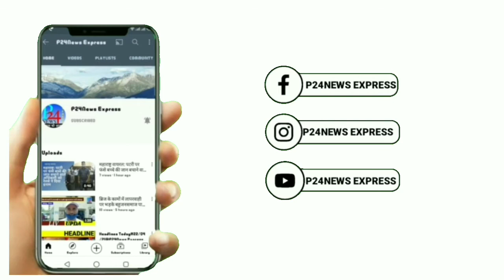Rajasthan Update:कोरोना योद्धाओं के रूप में पुलिस का किया सम्मान@p24newsexpress83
वजीरपुर पुलिस थाने पर सोमवार को राष्ट्रीय स्वयंसेवक संघ के कार्यकर्ताओं ने वजीरपुर थाना प्रभारी योगेंद्र शर्मा एवं अन्य अधिकारी सहित पुलिस के जवानों का कोरोना योद्धाओं के रूप में फूल माला एवं गमछा देकर उनको सम्मान किया